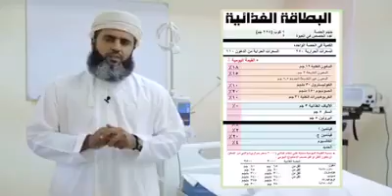الملصق الغذائي - صحتي صحتك